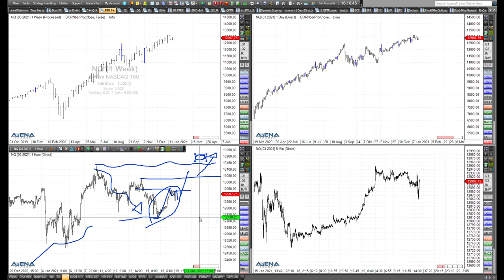Rüdiger Born: Aufwärtsszenario für den Nasdaq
Im folgenden Video spreche ich ein Aufwärtsszenario für den Nasdaq an. Was sagt uns die Charttechnik? Schauen wir uns das mal genauer an.